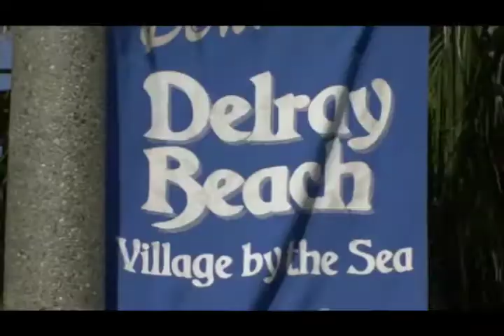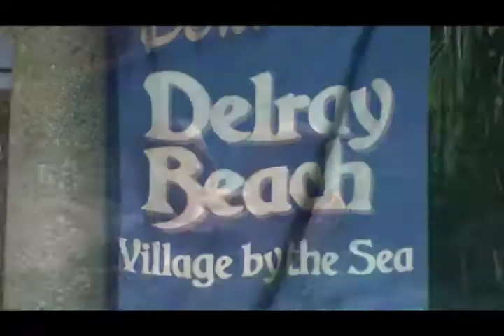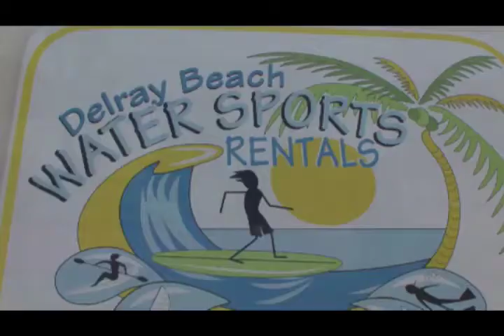CranesBeachHouse.mov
Experiential Video Example:
Here's a look at how to escape from the ordinary at Crane's BeachHouse!  It's much better to -see- the experience than read about it! For more information you can check out the